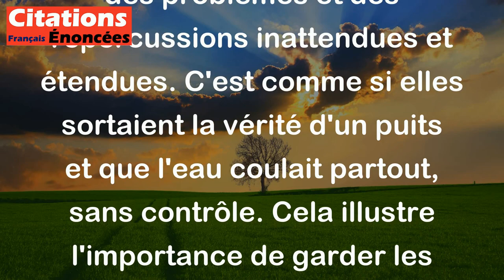En sortant leur vérité du puits, les indiscrets répandent l'eau partout. - Jules Renard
Cette citation signifie que les personnes indiscretes qui partagent des informations confidentielles peuvent causer des problèmes et des répercussions inattendues et étendues. C'est comme si elles sortaient la vérité d'un puits et que l'eau coulait partout, sans contrôle. Cela illustre l'importance de garder les confidences et de penser aux conséquences avant de partager des informations sensibles.